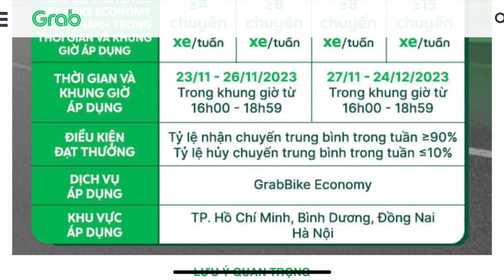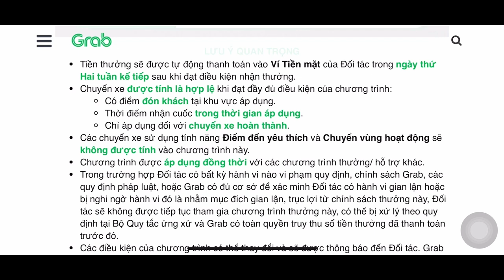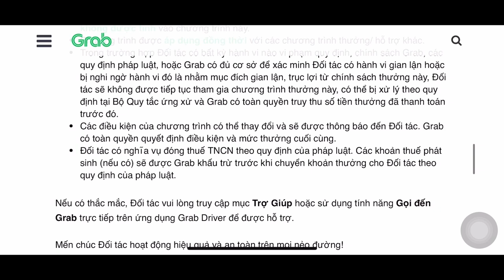Grab Economy thưởng lớn 70.000đ/ tuần | Thời Gian áp dụng 23/11 - 24/12/2023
Khu vực áp dụng : TP. Hồ Chí Minh, Bình Dương, Đồng Nai và TP. Hà Nội từ ngày 23/11-24/12/2023.
Lưu ý chương trình này áp dụng cho đối tác hoạt động trên phạm vi khu vực áp dụng chương trình có vận hành dịch dụ grabbike tích hợp Economy.
Economy là dịch vụ grabbike giá rẻ mở rộng áp dụng nhiều ưu đãi giữ chân khách hàng và tạo công ăn việc làm cho nhiều tài xế thiếu tự tin đợi đơn đơn mong muốn có nhiều chuyến xe hơn mà không có lời thì đây là lựa chọn phù hợp nhất ☺️
Có việc còn hơn không mến chúc anh em đối tác hoạt động an toàn hiệu quả . Chủ kênh thì hoạt động đa dịch vụ đa ngành nghề nên đã hiểu quá rõ về cuộc chơi như chính sách công ty chia sẽ đến anh em những cập nhập mới chính thống từ công ty.